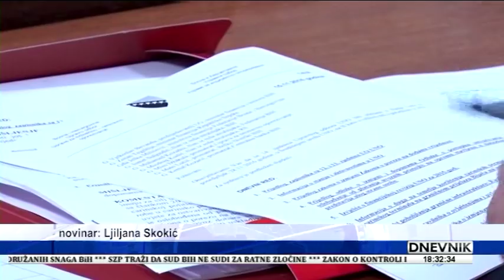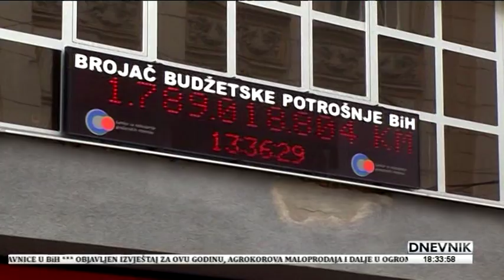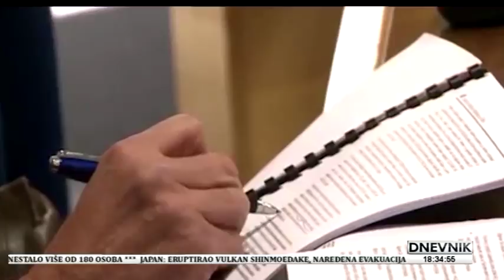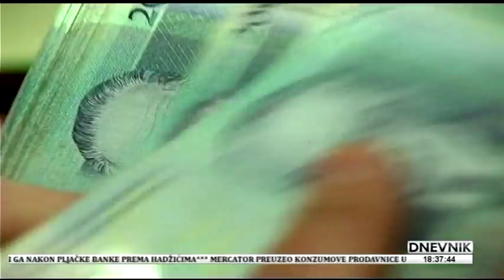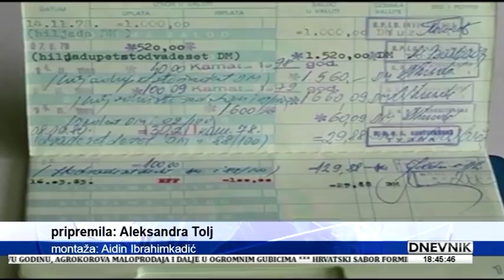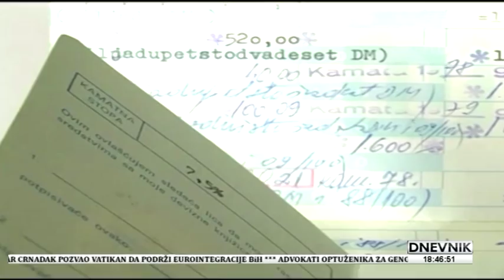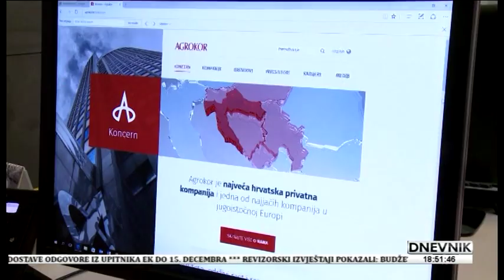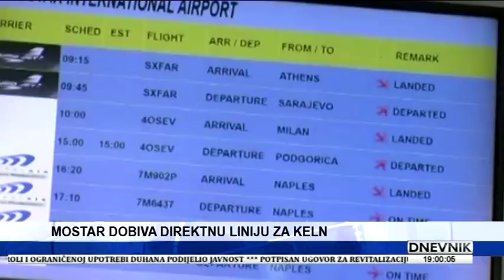11 10 2017 DNEVNIK TV ALFA